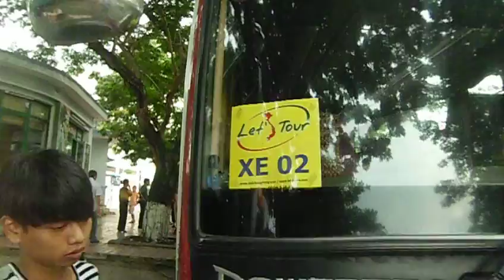Let's Tour - Du lịch Đại Phong - Thăm quan Hạ Long - Trà Cổ 3 ngày